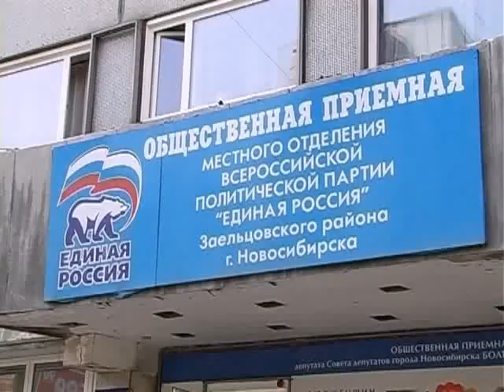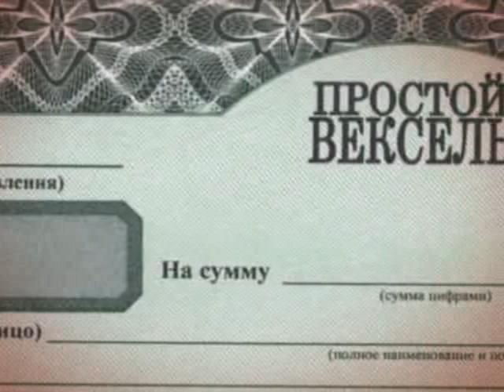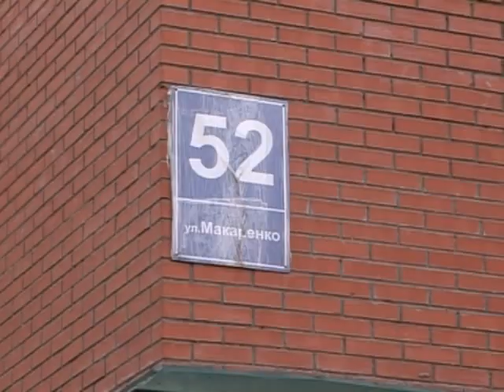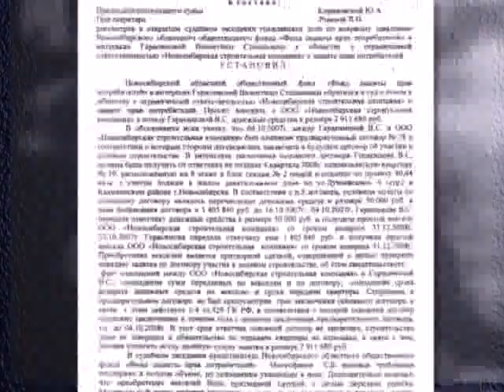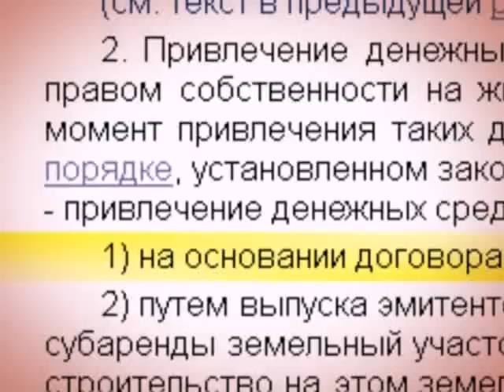Прецедент.До последней черты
Когда обычный человек вступает в противостояние с какой-то структурой шансов на победу у него обычно немного. Притом, что на защиту в суде или в чиновничьих кабинетах ему зачастую можно не надеяться.  В итоге, оставшись в безвыходном положении, обыватель способен пойти на самые крайние меры и тогда может случиться непоправимое. Вопиющий случай самосожжения, совершенный доведенной до крайности женщиной в новосибирской приемной «Единой России» потряс не только столицу Сибири, но и всю страну.